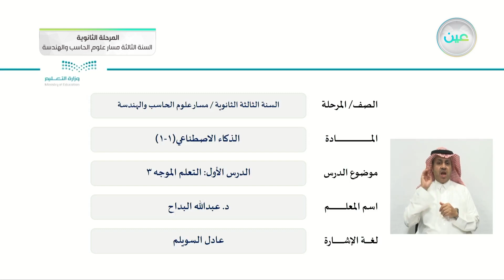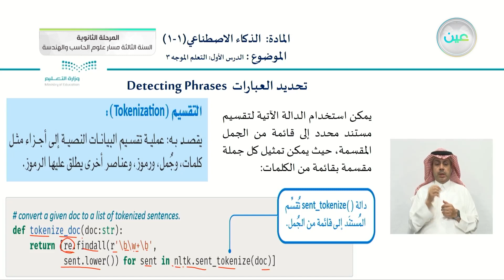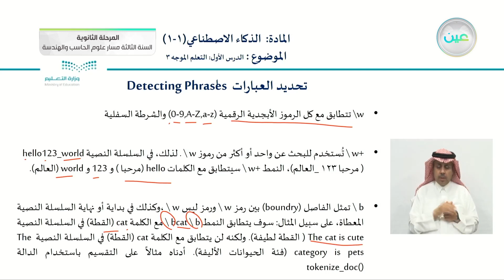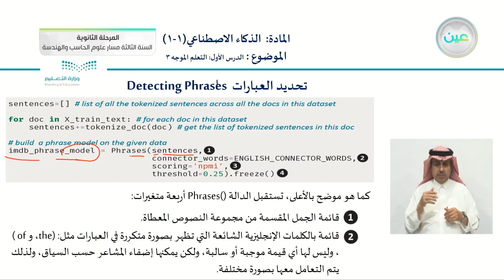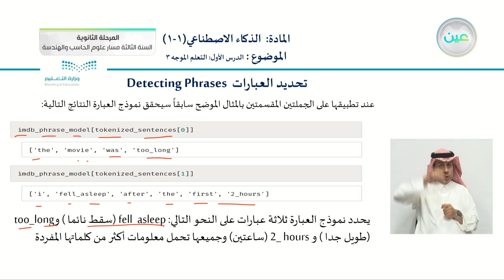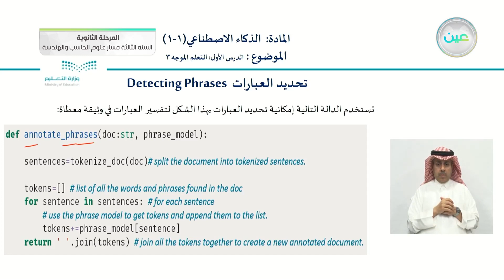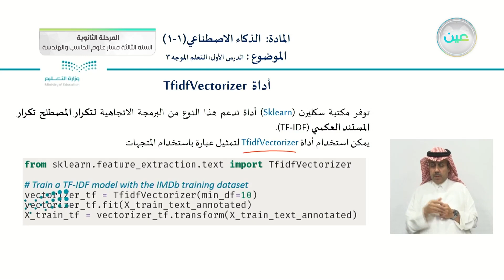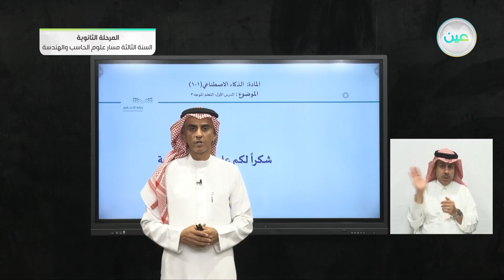الدرس الأول : التعلم الموجًه 3 - الذكاء الإصطناعي - المرحلة الثانوية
الحصة الأولى - الاثنين - الأسبوع العاشر - المرحلة الثانوية – السنة الثالثة مسار علوم الحاسب والهندسة